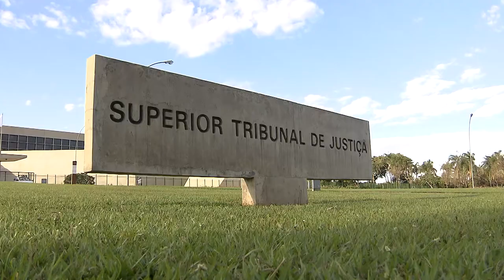Corretora não é obrigada a notificar investidor sobre venda de ativos para minimizar prejuízos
​Com base nas disposições da Instrução CVM 387/2003, aplicáveis às operações de mercado a termo, a Terceira Turma do Superior Tribunal de Justiça (STJ) afastou a necessidade de que uma corretora intimasse o investidor antes de vender ativos seus para minimizar prejuízos decorrentes da oscilação negativa do mercado.